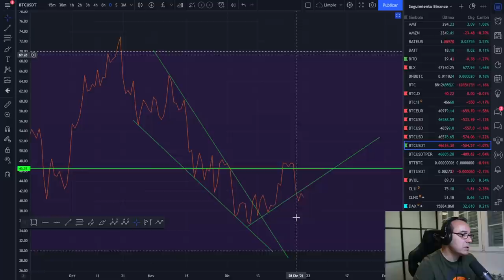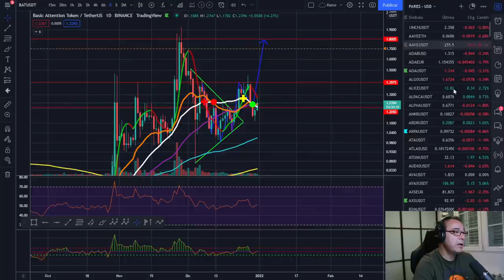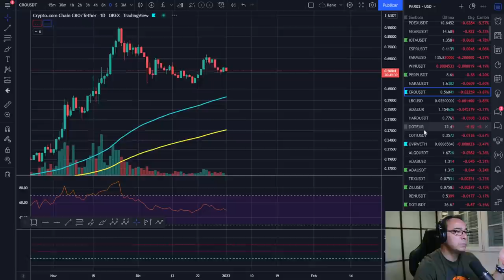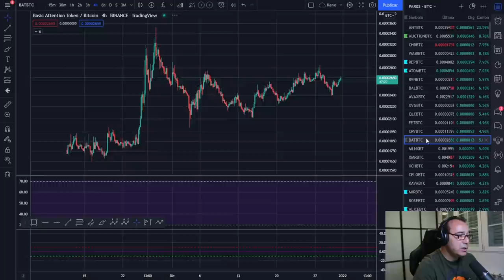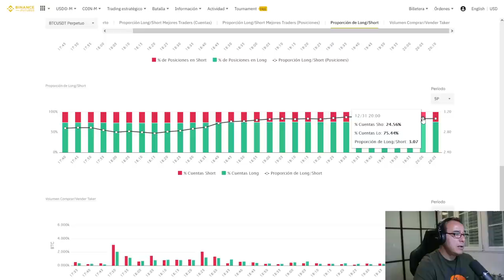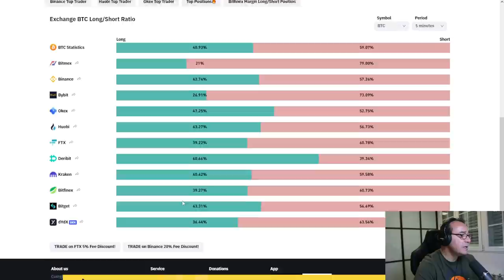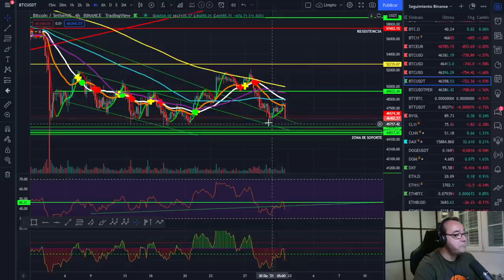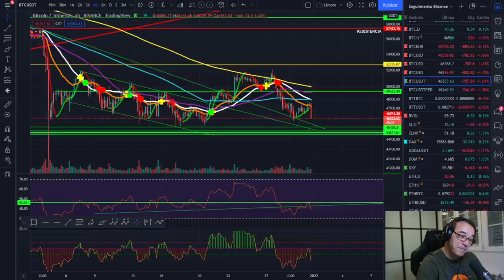🚀 BITCOIN🥵🥵🤢 ¡FIN DE AÑO ROJO! 🥵🥵🤢¡NO IMPORTA CAMBIARÁ!💵💵💵 ¡FELIZ 2022!💵💵💵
¿DÓNDE VER DATOS DE LOS FUTUROS DE BITCOIN? TENEMOS UN FIN DE AÑO ROJO EN EL MERCADO, PERO CAMBIARÁ, FELIZ 2022

LECTURAS RECOMENDADAS:
EL MEJOR SOBRE BITCOIN Y BLOCKCHAIN FÁCIL DE ENTENDER: